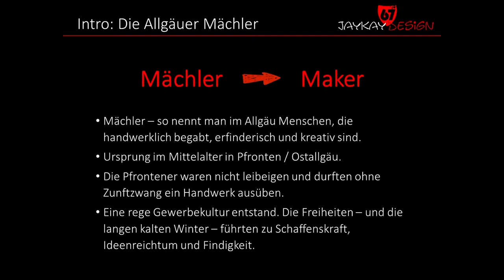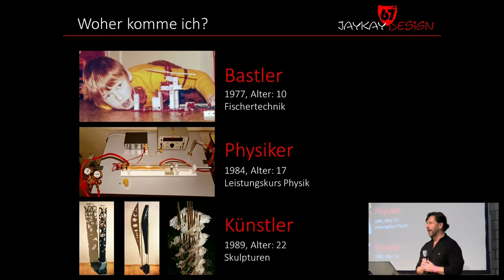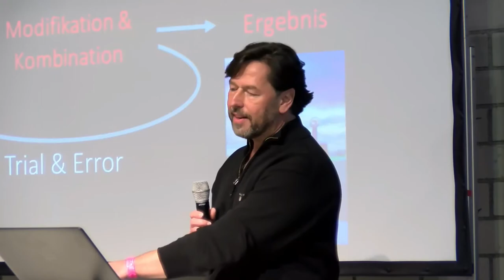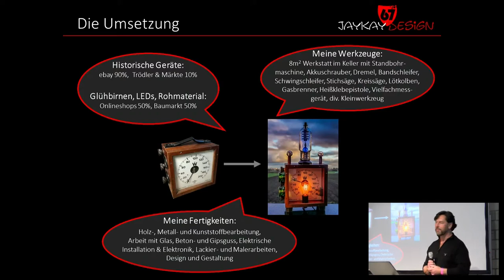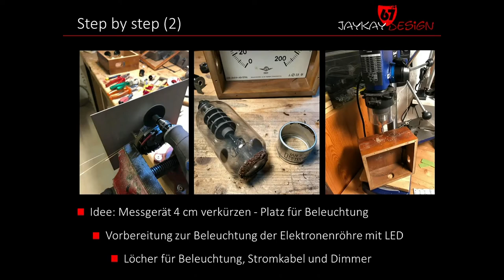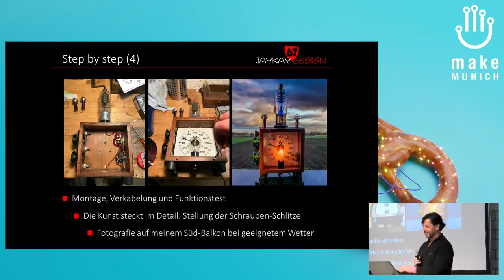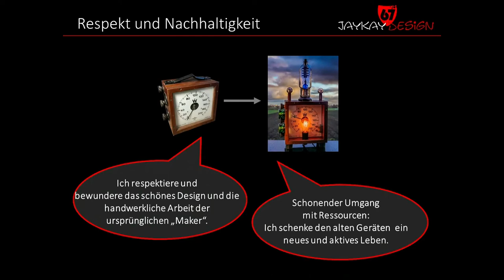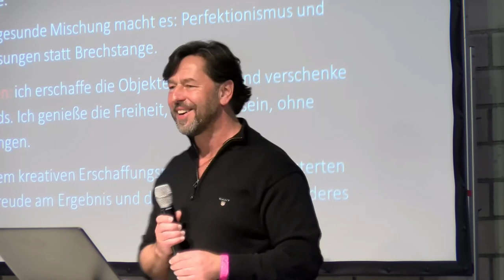Make Munich Talks 2019 - Jürgen Klöck at Maker Faire Munich on stage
On March 2/3, 2019 I participated at Make Munich 2019, Munich's biggest Maker Festival. At my booth in the Zenith-Hall I set up 16 of my Upcycling light artworks and showed them to hundreds of visitors during the two days and explained a lot until I couldn't talk anymore.
In total there were over 10.000 visitors at the Make Munich.
On the second day I gave a 30-minute talk at the Make Munich Talks in the Future Zone. The title of the talk was "Upcycling lamps and light objects from historical technology". I talked about my 50-year history, my motivation and approach to creative work. The talk was in German language.

Source: Make Munich, Creative Commons-Lizenz, ttps://youtu.be/Ht7LrxlX0jI